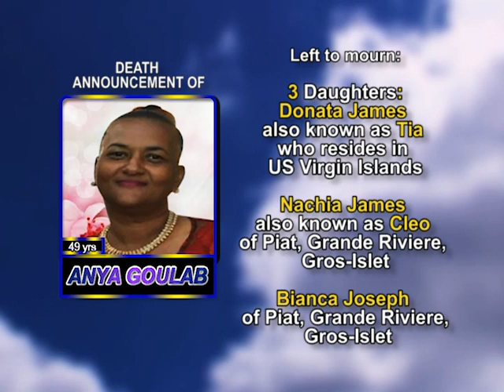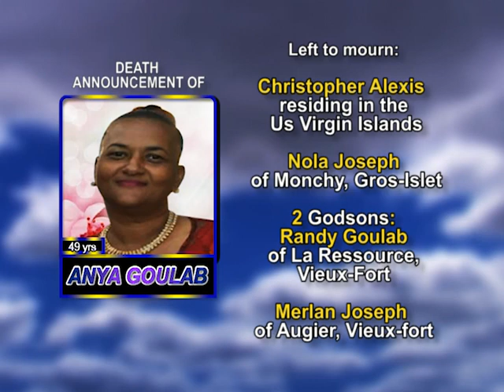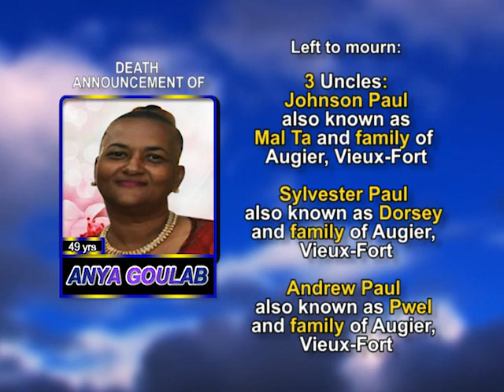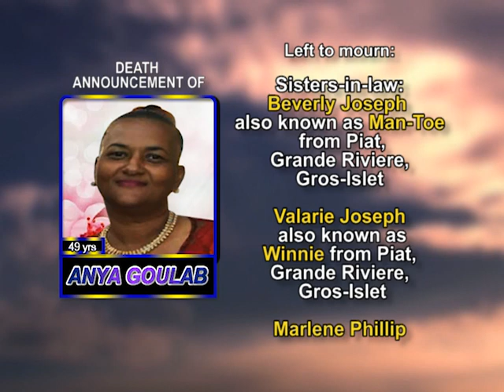Anya Goulab long 1